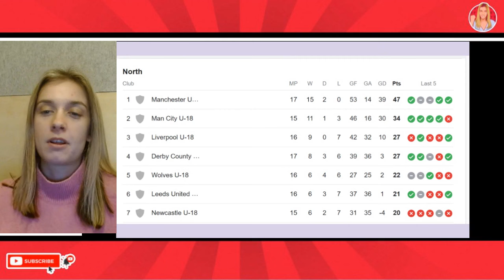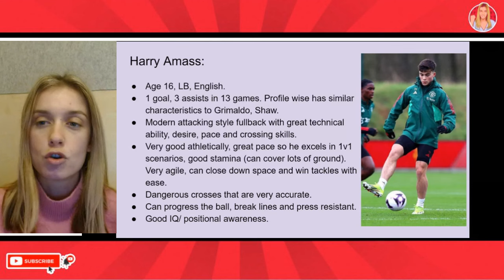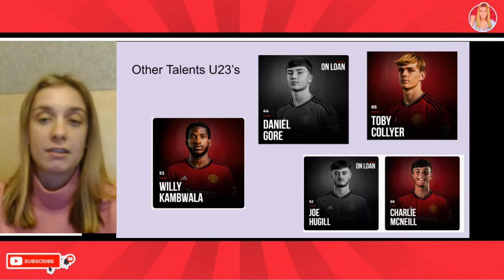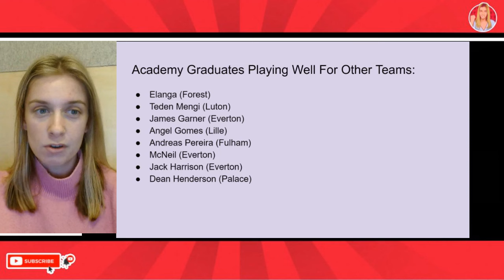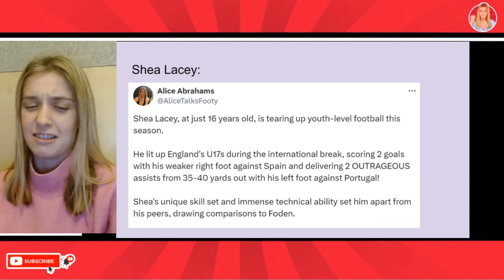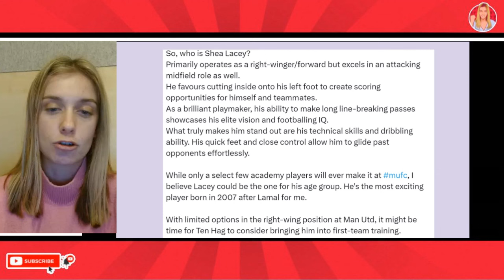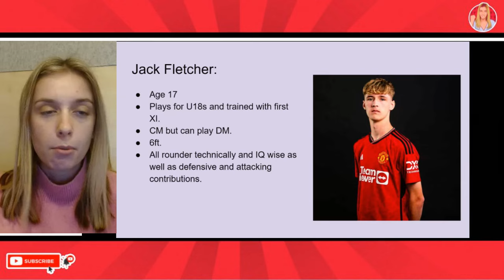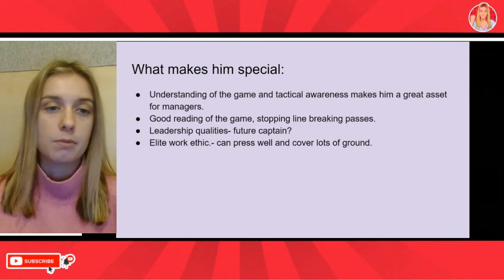Why Man Utd's Academy Kids Are A Joke! Harry Amass, Shea Lacey, Ibragimov: Who's The Next Big Thing!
Manchester United academy kids are fantastic. Harry Amass, Shea Lacey, Amir Ibragimov, Jack Fletcher, Ethan Williams which players are the most special. Man United's under 18s are unbeaten this season and why. The Man Utd academy kids. Manchester United academy players. Dan Gore, Willy Kambwala, Jayce Fitzgerald, Gabriele Biancheri all been called up to first team training.Left back harry amass. Omari Forson? Kobbie Mainoo and Garnacho in recent times.